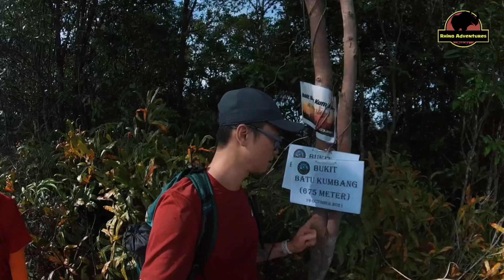[ Hiking Vlog ] Bukit Batu Kumbang & Chenuang + Waterfalls full hiking trail | 昆邦石山，侧怒昂山 和 瀑布 登山全程路线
Bukit Batu Kumbang, Bukit Chenuang via Kemensah full trail hiking vlog, plus trekking to waterfalls
Total distance about 17km

昆邦石山，侧怒昂山 和 瀑布 行山全程路线分享
全程路线大概17公里